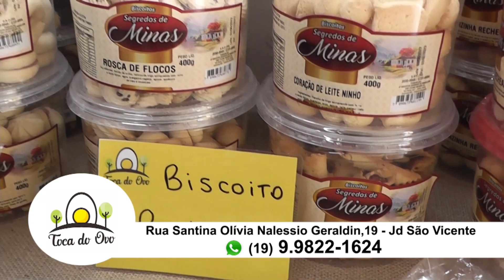Toca do Ovo 15 02 23